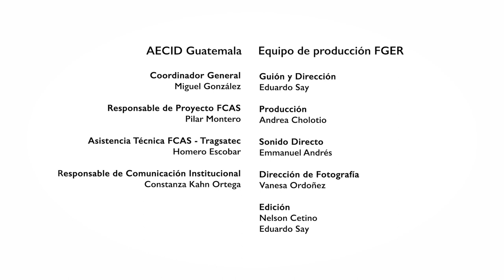Contaminación de aguas residuales en el Lago Atitlán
En los últimos años la cianobacteria está atacando el Lago Atitlán fruto de los vertidos agrícolas y de las aguas residuales de las ciudades y cultivos que rodean al Lago. La Cooperación Española junto con la Mancomunidad del Lago Atitlán trabajan juntas para apoyar la construcción de plantas de tratamiento de aguas residuales en el Lago. Aquí la historia de la primera de ellas, en San Marcos de La Laguna.